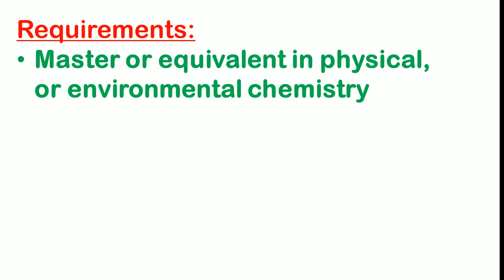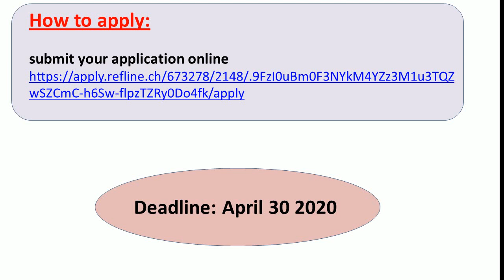PhD position in Switzerland-Chemistry 2020|How to enroll for PhD outside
Hi,
Are you looking for a career growth... or want to know how to enroll at prestigious universities around the world and compete globally. Earn while you study…

There is an opening for PhD position Multiphase atmospheric chemistry in Paul Scherrer Institute, Switzerland 2020.

Please comment and like our videos...

Best wishes,
Study Destinations Abroad